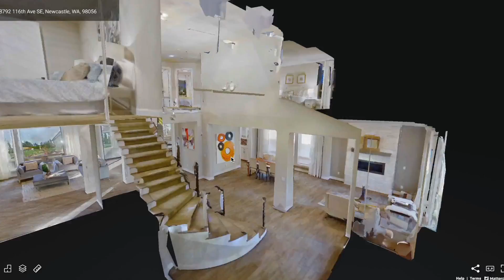Is it safe to sell my house in Washington State right now? What precautions are being taken?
Are you wondering if it is safe to sell your house right now? What are some different ways to help mitigate the safety concerns?
Contact the Lisa Bender Team, where you get Old Fashioned Service, Using Today's Tech'!
What is this channel about? Real estate information & listing videos for Snohomish County and King County (also known as Sno-King County to the locals) in beautiful Washington State.
The Lisa Bender Team is ready to help you with your home sales and home purchasing needs. Who is on the team? In addition to Lisa Bender the team leader (who helps both sellers and buyers), we have 2 buyer's agents plus we employ the following companies: a staging company to help with proper home preparation; a media company who does hi-def photos and video; 3D Zillow tours, marketing company who handles social media promotions; a prelisting specialist and once we are under contract, a transaction coordinator.  We are here to help!